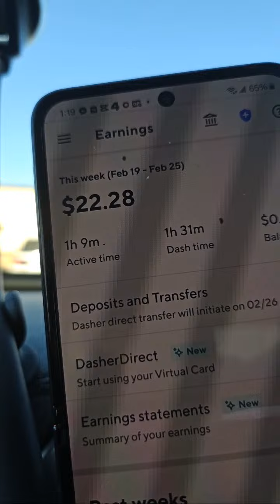DoorDash FULLTIME EARN By Time